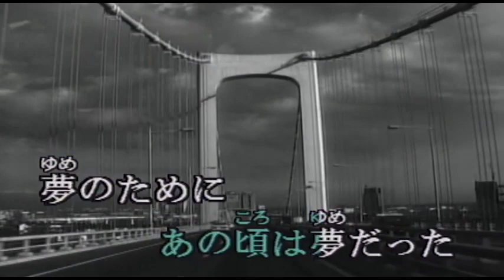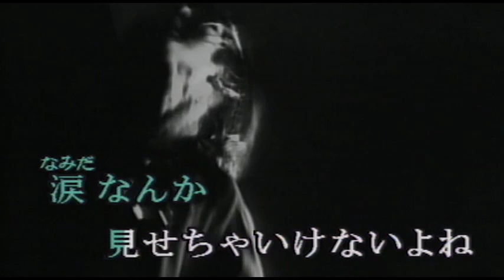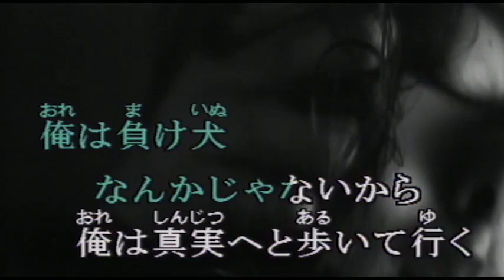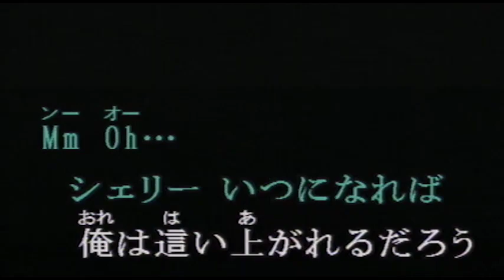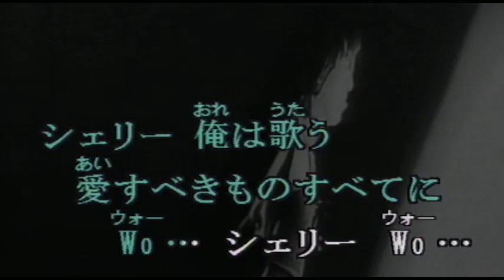（カラオケ） シェリー / 尾崎豊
シェリー　俺は転がり続けて・・・
›1985年
›作詞作曲：尾崎豊